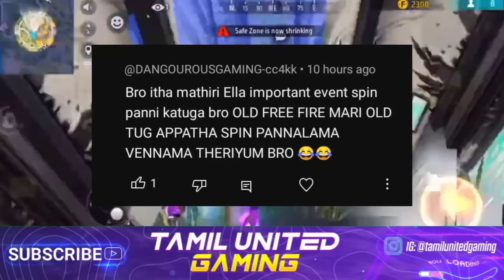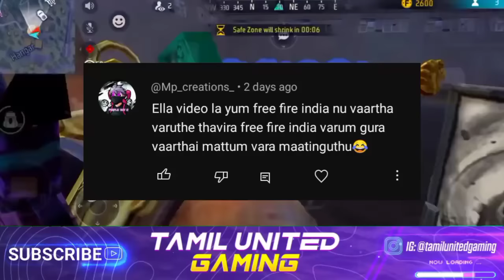Next Booyah Pass in Freefire | May Month Booyah Pass Freefire |ff new event|ff new event today Tamil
About This Video:
Full Details About May Month Booyah Pass in Freefire

○ New update free fire tamil

 Your Queries - 1 :- Free Fire OB44 Advance Server 2 :- Free Fire New Event Today Tamil 3 :- How To Download OB44 Advance Server  4 :- Free Fire Ramadan M1887 Event 5 :- Free Fire One punch man return 6 :- Tamil United Gaming 7 :- Ramadan Event Free Rewards in Freefire 8 :- OB44 Update Changes  9 :- ff Ob44 Update Changes Tamil 10 :- OB44 Update Freefire 11 :- Freefire India confirm date 12 :- OB44 Update Full Details in Tamil  13 :- Next Evo Vault Event 14 :- FF OB44 Update  15 :- Next Evo Vault Event FreeFire